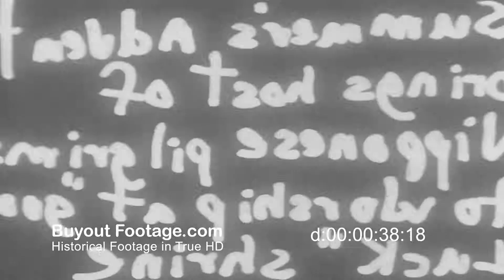HD Stock Footage 1930's Pilgrims Flock To Worship At 'Good Luck' Shrine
Newsreels 1930, June 4
Pilgrims Flock To Worship At 'Good Luck' Shrine
Summer's advent brings host of Nipponese pilgrims to worship at "good luck" shrine in Kameido, Japan.